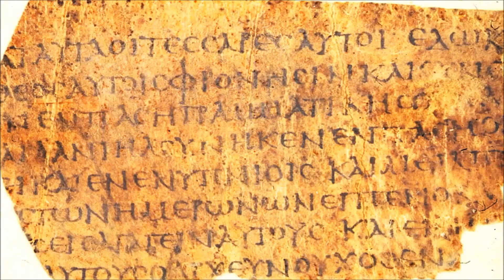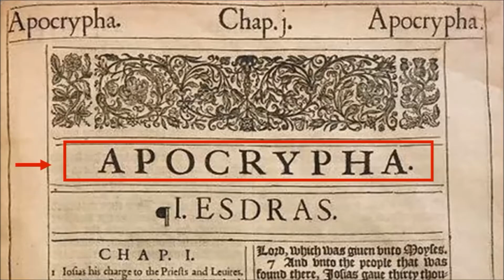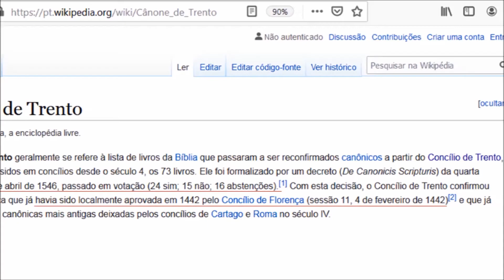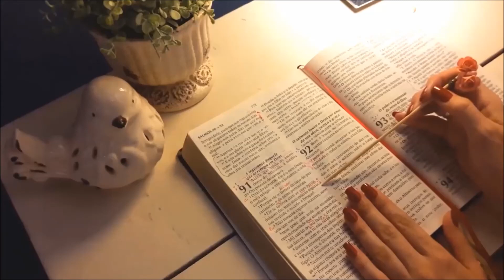6 Diferenças: Bíblia Católica X Bíblia Evangélica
Veja as diferenças básicas da Bíblia católica para a Bíblia evangélica.